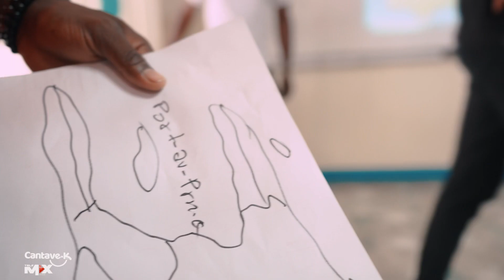Pour ou contre Haïti ?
Dans cette vidéo l’humoriste CANTAVE aborde la situation du pays face au programme humanitaire des 🇺🇸